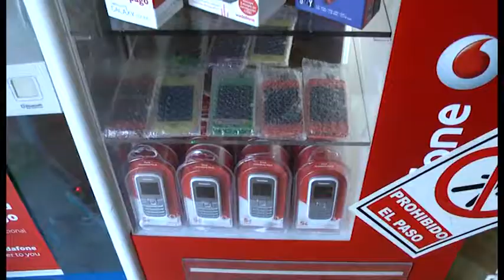Spot PhoneComputer Playa de las Americas (Tenerife)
Spot publicitario emitido en canal 9.